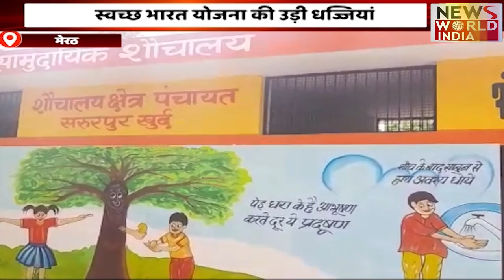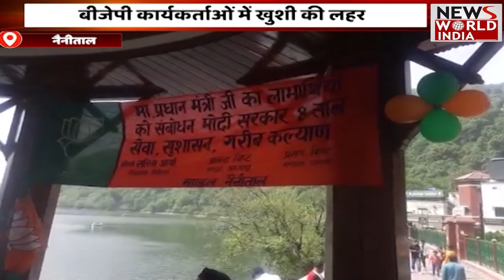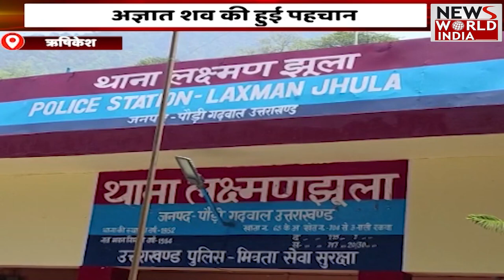राकेश टिकैत पर हमले से किसानों में गुस्सा | Latest News | Hindi News | News World India